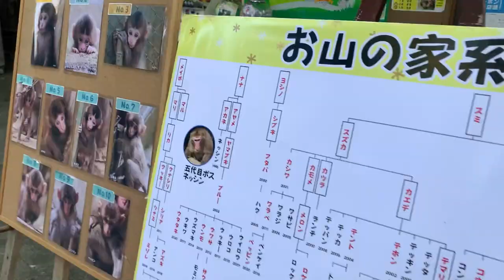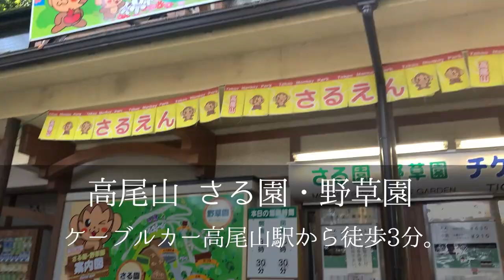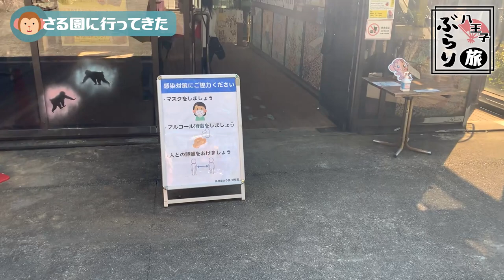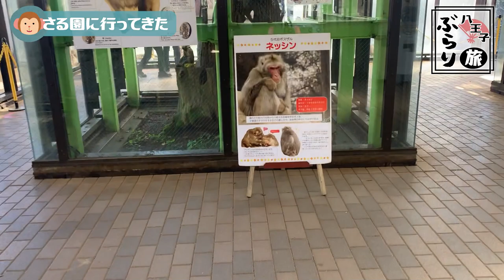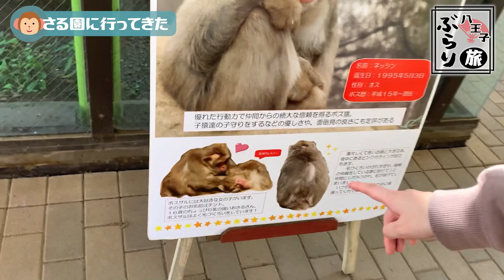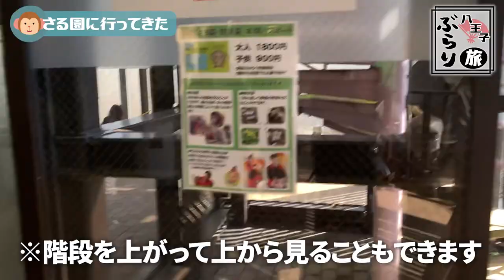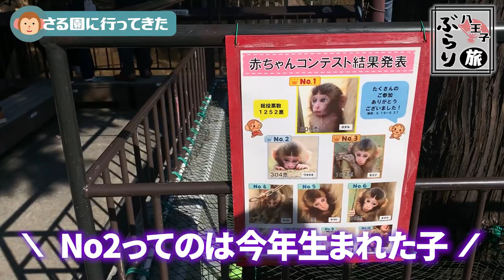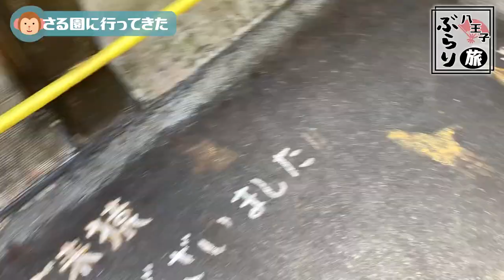【女子旅】さる園に行ってみた！【子猿】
一緒に働いてくれる仲間を募集中！詳しい採用情報は下記から♪
接客と企画の三和交通で一緒に働きましょう！！！

【関連動画】